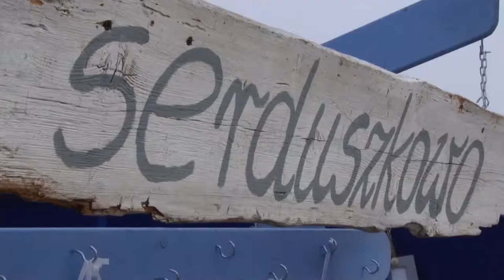Gołdap - Rękodzieło i tradycje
Liczne wyroby z haftu, włókien, ceramiki, gliny możemy spotkać w powiecie gołdapskim. Tu na prawdę nie brakuje rękodzieła, o czym świadczy powyższy film pn. "Rękodzieło i tradycje". To przygoda po gołdapskich (i nie tylko) festynach oraz piknikach, w czasie których spotkamy się z licznymi wyrobami rąk ludzkich. Zapraszamy do obejrzenia oraz po więcej informacji na